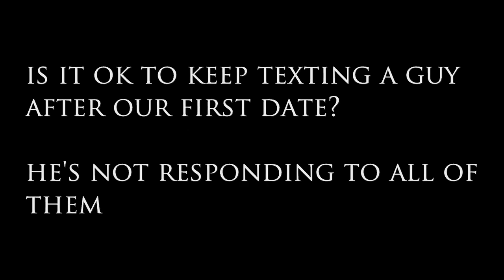Are There Rules on Texting A Guy After Our 1st Date?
Canadian Advice Show Host Susan McCord (aka Dear Sybersue) "Makes you Think!" Today's video: Are There Rules on Texting A Guy After Our 1st Date? is a discussion that needs to be heard! Ladies stop being too aggressive too soon with someone you have just met! Sending too many texts or provocative photos is not good! Do you want to gain his respect or push him away? Being too available comes across as being needy and it a big turnoff to most men. Texting too much kills the attraction! Don't play games but leave a little mystery so that they look forward to seeing you again.